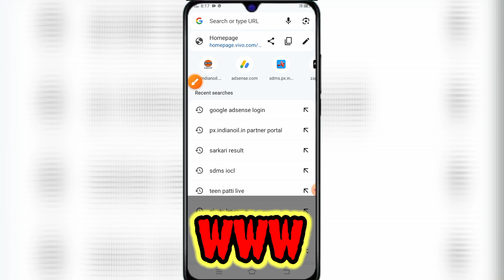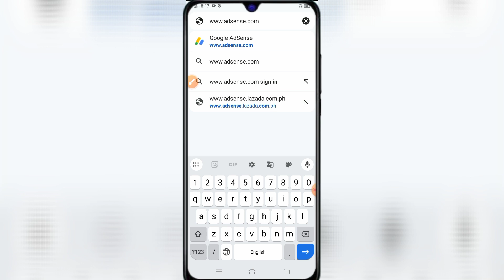google adsense chrome mein kaise open kare । google adsense login kaise kare 2024 ।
दोस्तो इस वीडियो के माध्यम से आप google adsense chrome पर आसानी से लॉगिन कर सकते हो

Your Ralative Videos
मोबाइल से समग्र आईडी निकालना सीखें 2024

google adsense open kaise kare ।
google adsense open।
google adsense open nahi ho raha hai।
google adsense open malayalam।
google adsense account open kaise kare ।
google adsense account open ।
google adsense not opening ।
google adsense app open kaise kare।
google adsense kaise open karte hain ।
google adsense account kaise बनाए ।
google adsense account login nahi ho raha hai ।
first time google adsense  login kaise kare  ।
google adsense login problem ।
google adsense account login kaise kare  2022।
how to login google adsense account first time।
chrome me adsense account login nahi ho raha hai।
google adsense account login problem।
google adsense account ko chrome me login kaise kare।
google adsense account ko sign in kaise kare
how to login google adsense account youtube
google adsense login problem 2022।
google adsense account login in Hindi ।
google adsense account ko chrome me login। kaise karte hain ।
how to login google adsense
how to login adsense account in mobile
google adsense login problem fix।
adsense account login problem in chrome
adsense login kaise karte hain।
adsense login nahi ho pa raha hai kya kare
google adsense account login nahi ho raha hai kya kare ।
first time adsense login problem solve।
pahali bar adsense account login kaise karte hain।
first time google adsense account login problem solved ।
google adsense sign up kaise kare ।
google adsense pin kab aata hai ।
google adsense account kab banaye ।

Google Adsense को Chrome पर login कैसे करें।